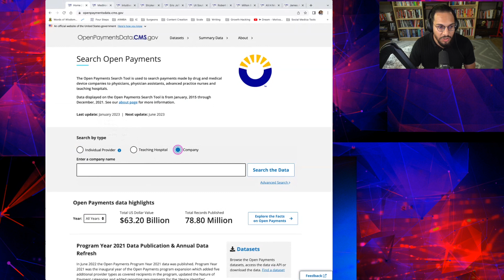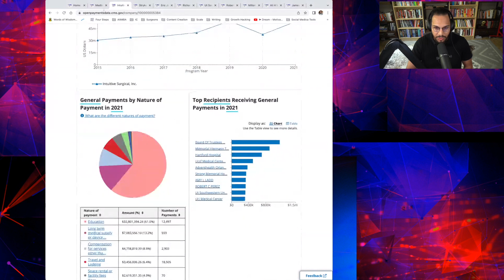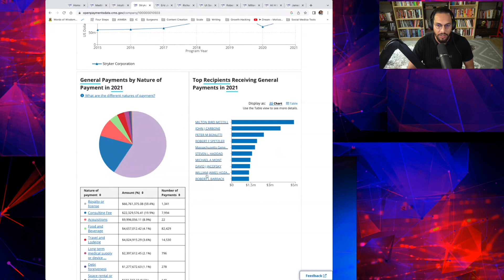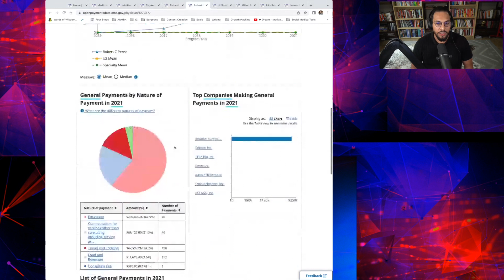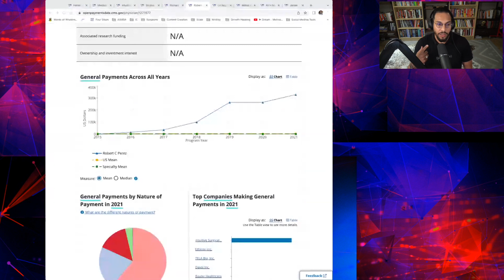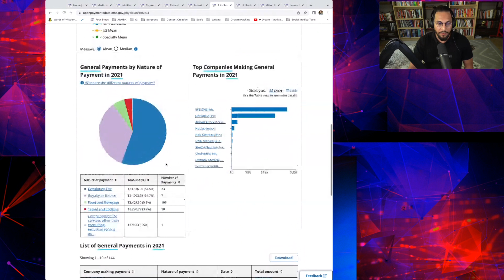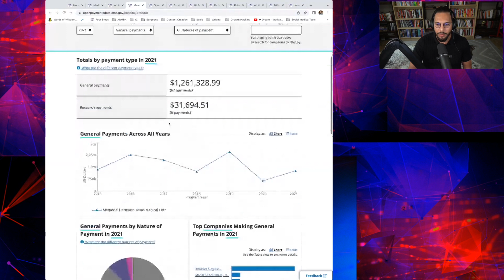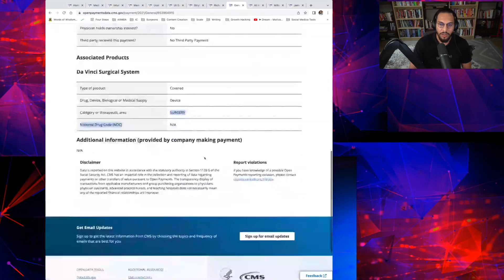How to Use CMS OpenPayments Data in Medical Sales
Watch the "Medical Sales at Scale" webinar⁠ and learn about the Medical Sales Network Effects Program

Listen on:
Apple: